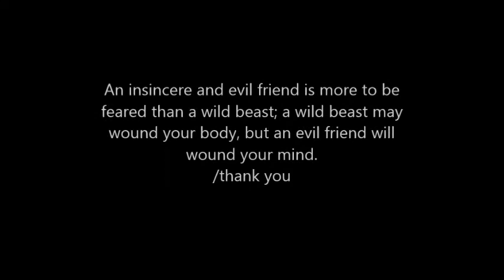friends in kuwait 2011-2013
Don't walk behind me..
I may not lead.
Don't walk in front of me.
I may not follow. Just walk beside me and be my friend.